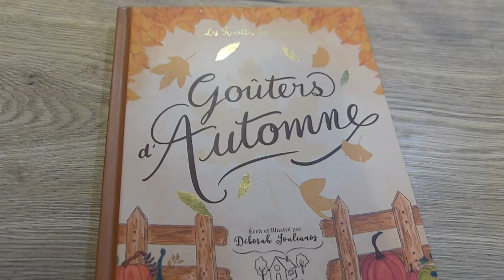Vlogtober 30 Pumpkin pie